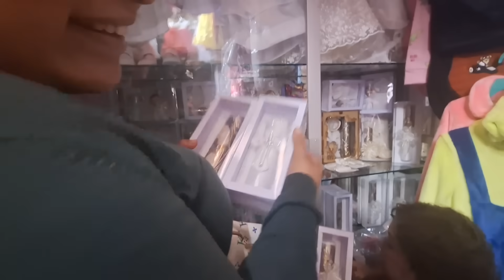vlogmas5 🎄No me lo esperaba!!🙈🚧🏡 | Un paso más en la Construcción!! 🩷👷🏻👷🏻‍♀️